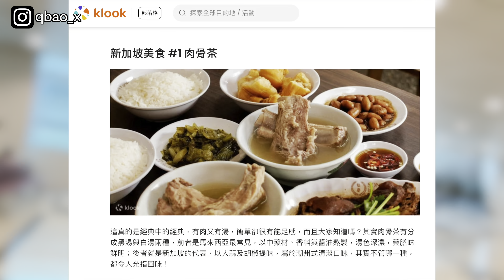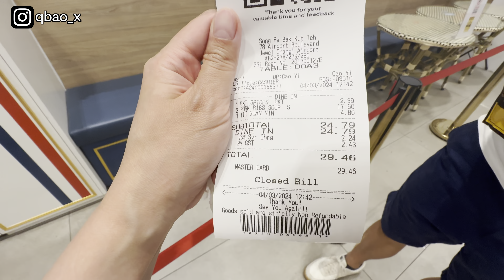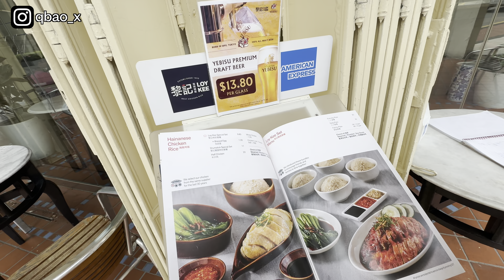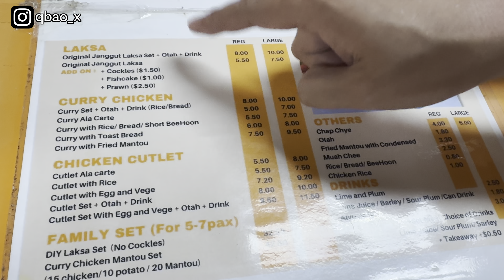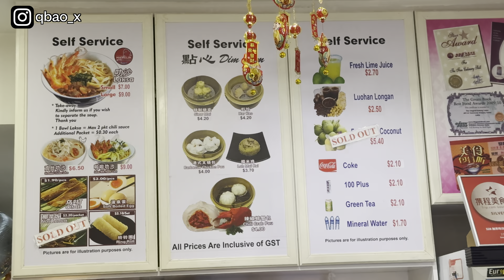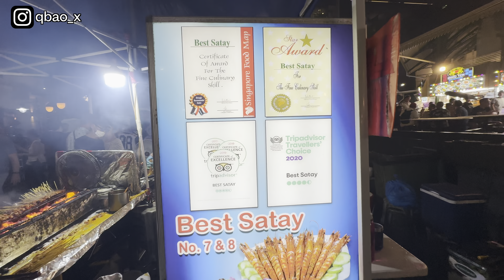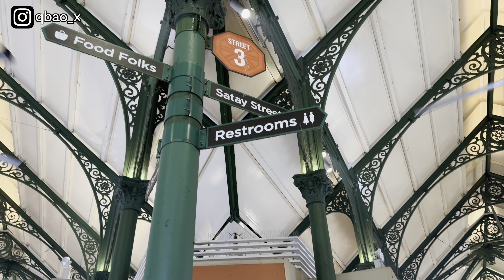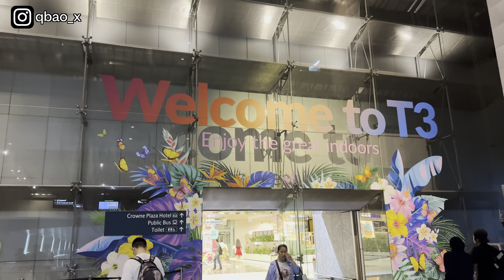一日新加坡美食，沙嗲、海南雞飯、潮州肉骨茶 | 印度郵輪旅ep.8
隨著郵輪來到終點站 新加坡，我們刻意預訂最晚的班機，打算來一趟新加坡美食之旅。先在機場寄放行李，吃個松發肉骨茶...😋

0:00 彰宜機場寄放行李
1:04 松發肉骨茶
2:48 黎記海南雞飯
3:51 亞坤咖椰吐司
5:08 328加東叻沙
6:43 老巴剎（沙嗲街）

ShopBack推薦碼 995iqS